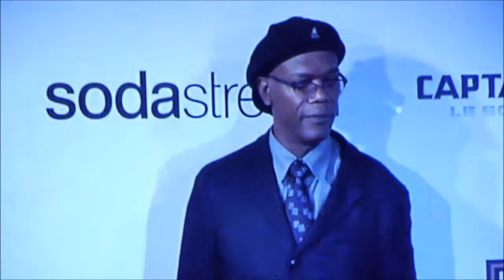Avant-première CAPTAIN AMERICA The Winter Soldier Paris 17 mars 2014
Première mondiale en 3D au cinéma LE GRAND REX à Paris.
En présence des acteurs Chris Evans (Captain America), Scarlett Johansson (Black Widow), Samuel L. Jackson (Nick Fury) et les réalisateurs Anthony et Joe Russo, ainsi que Jean-Francois Camilleri, président de The Walt Disney Company France.
Images et vidéos du tapis rouge sources internet et écran du Grand Rex.
Interviews sur la scène filmées par Claire Desplat.
Musique du film CAPTAIN AMERICA "Ninja Tracks - Pretender"
par Henry Jackman.